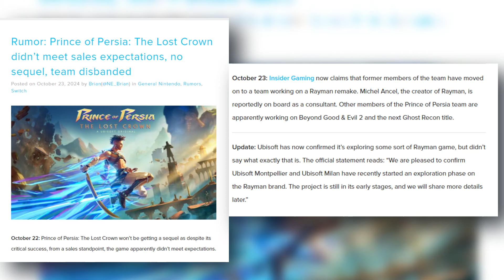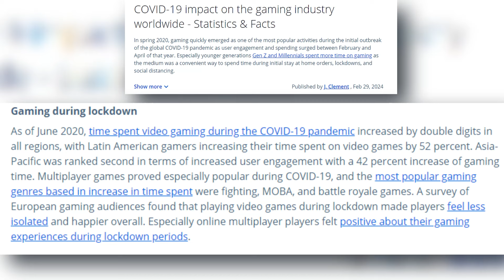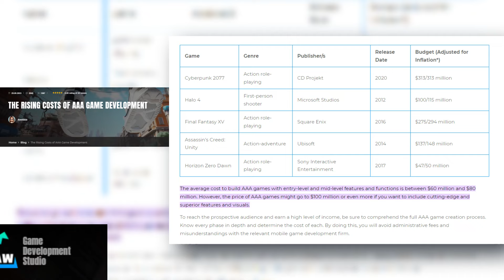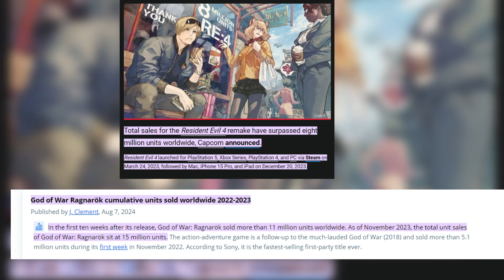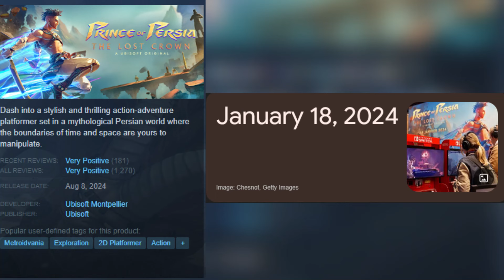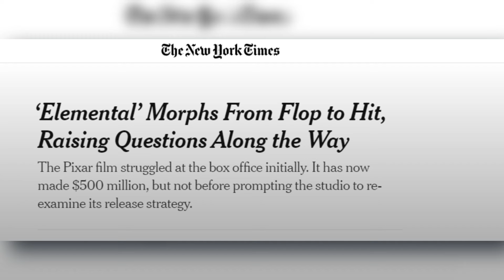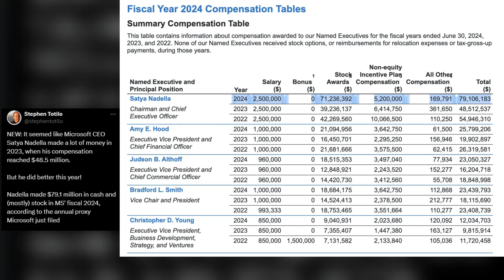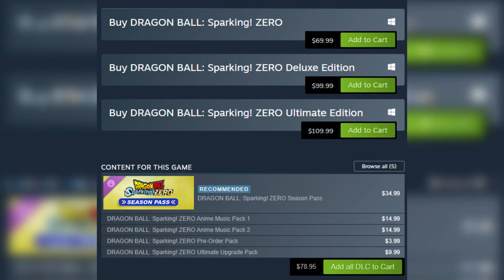What Are These Expectations?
God I hope this video doesn't fail to meet expectations, otherwise I'll have to fire who works on the channel